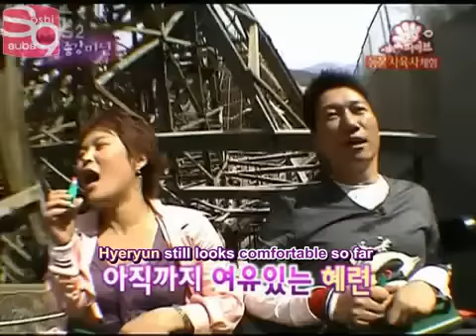Hi-5 EP 51 - Animal Trainers (SNSD) [04.27.08] (en) [2_2]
All Subbed by SoshiSubs